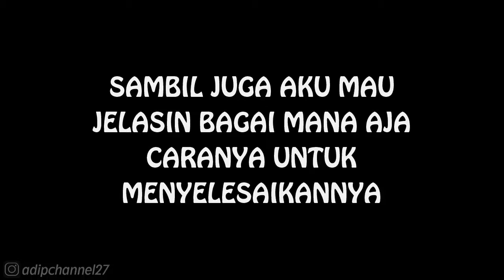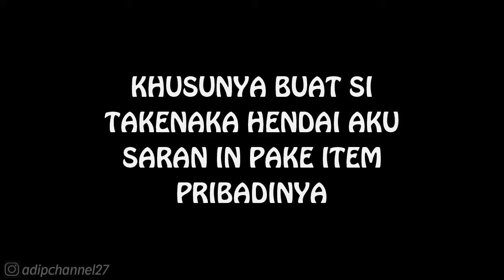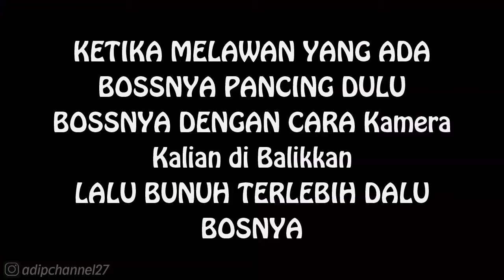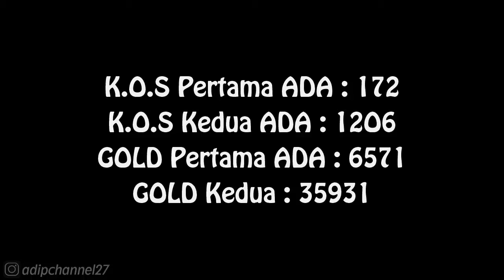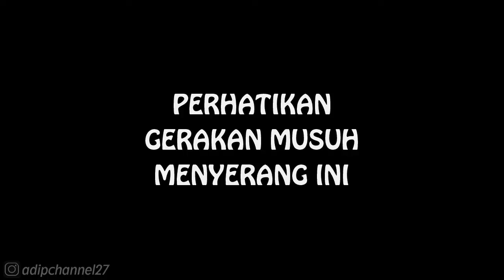Cara Menyelesaikan Challenge Ke 10 - Turnamen Basara | Sengoku Basara 2 Heroes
00:00 - Intro
00:15 - Intro Game
01:35 - Penjelasan
02:16 - Trik 1 Rekomendasi Karakter
02:47 - Trik 2 Cara Mengalihkan Musuh
03:55 - Trik 3 Cara Mendapatkan Gold & K.O.S Dalam 1 Stage
04:27 - Trik 4 Cara Mendapatkan Hits
05:01 - Trik 5 Cara Mendapatkan Party
08:06 - Challenge

Follow Aku di :
Instragram : @adipchannel27

. . . . . . . . . . . .Terima Kasih. . . . . . . . . . . . .